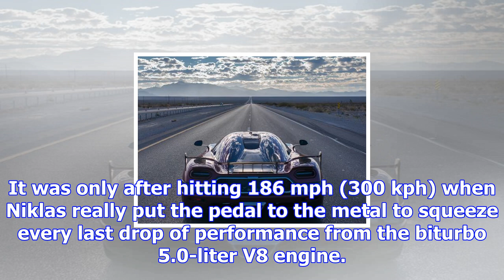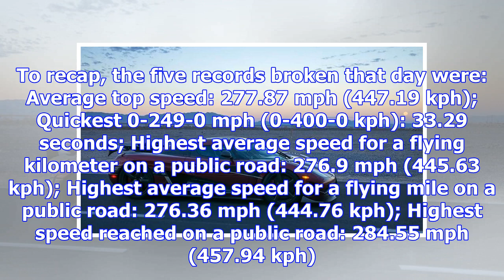Take a virtual seat in the agera rs during its record-breaking run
On the glorious day of November 4, 2017, Koenigsegg made history by taking down not one, but five wo...